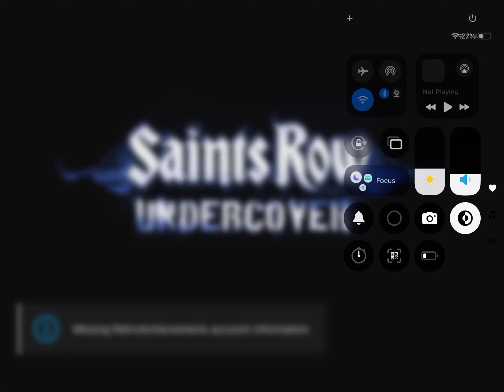Saints row undercover (psp) (4k) part 1